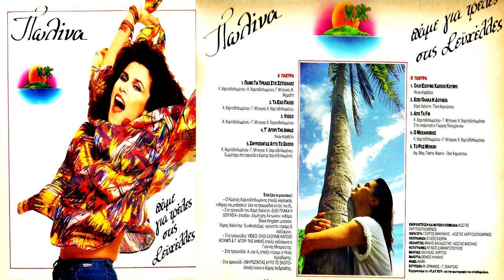ΠΩΛΙΝΑ | VIDEO |VINYL RIP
ΔΙΣΚΟΣ : ΠΑΜΕ ΓΙΑ ΤΡΕΛΕΣ ΣΤΗΣ ΣΕΥΧΕΛΛΕΣ 1987
ΜΟΥΣΙΚΗ : Κ.ΧΑΡΙΤΟΔΙΠΛΩΜΕΝΟΣ
ΣΤΙΧΟΙ : Κ. ΧΑΡΙΤΟΔΙΠΛΩΜΕΝΟΣ , Γ.ΜΙΤΣΙΓΚΑΣ